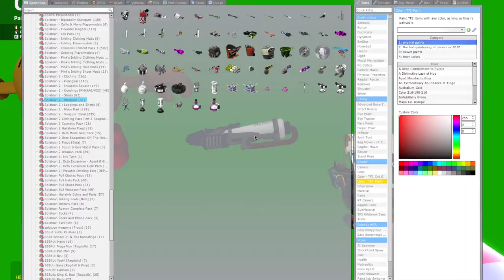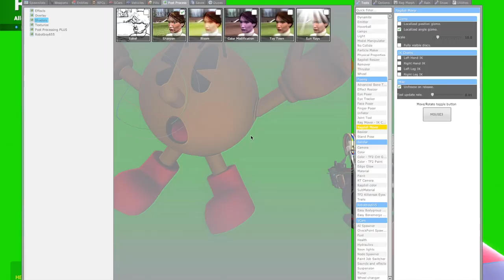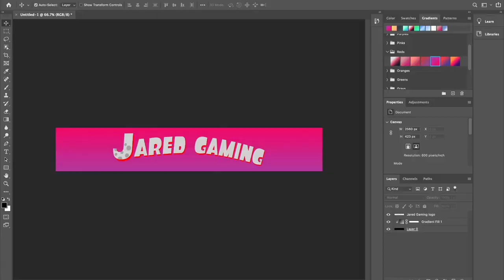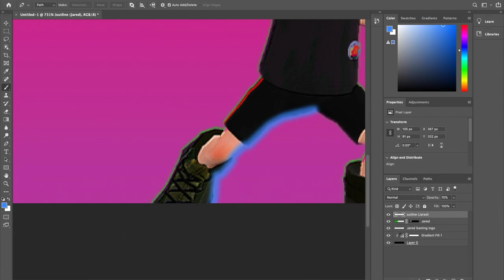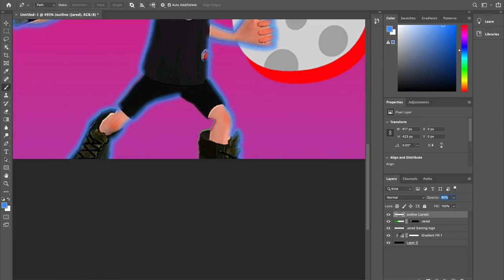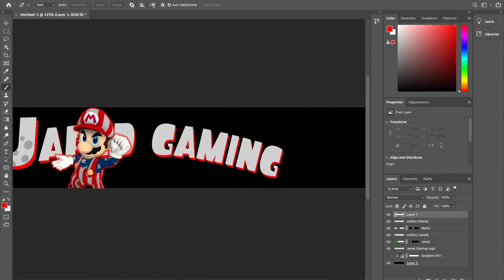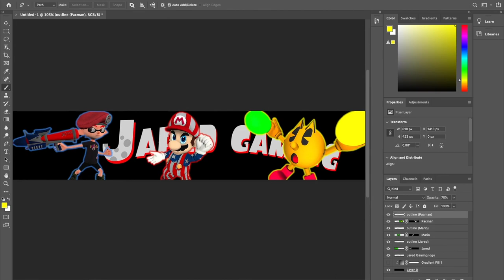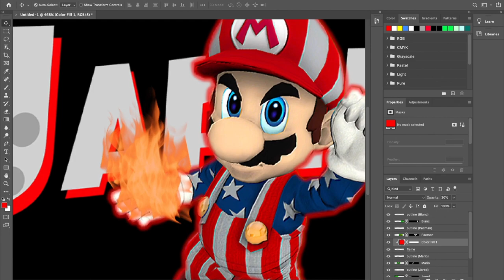Channel Banner 2021 (timelapse)